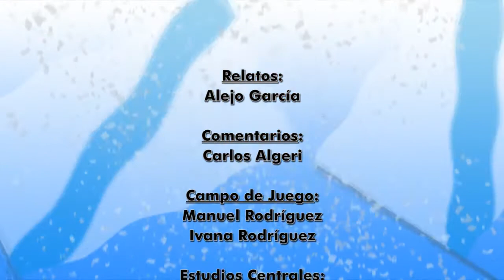Todo x Temperley Programa 170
Programa con lo que dejó el partido ante Sarmiento de Junin